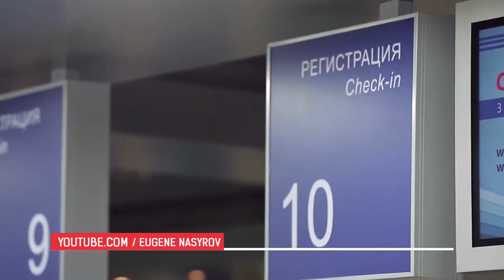Наше УТРО на ОТВ – гость в студии Ксения Агафонова